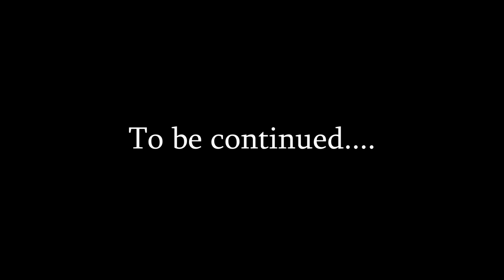The Officer Goodman Movie: Officer Goodman Returns Part 1!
The Officer Goodman Movie: Officer Goodman Returns Part 1! This is the FINAL Officer Goodman Movie which connects with the last movie (The Officer Goodman Movie: The Final Outcome)! Since in November of 2018, Officer Goodman purposely killed
his brother Goodman which the government sewed Officer Goodman's police outfit and everything! Junior Goodman's job is to train Officer Goodman so he can get paid and reconstruct Officer Goodman's Police building! ENJOY THE VIDEO!!!

Wario Plush

Waluigi Plush